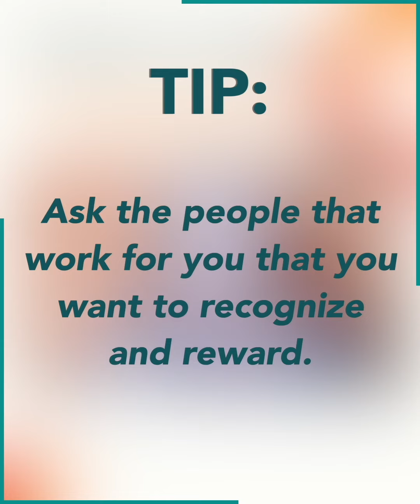What's Your Currency?